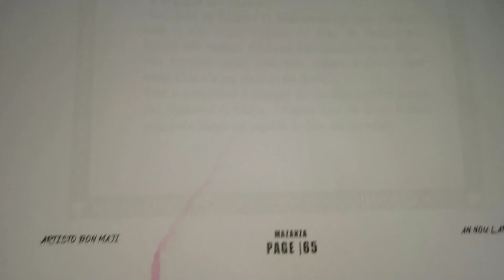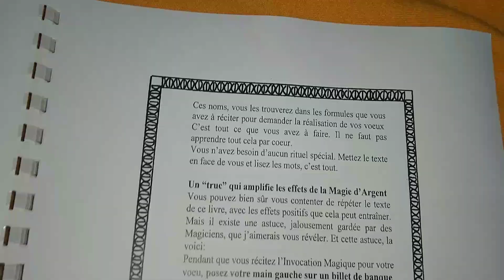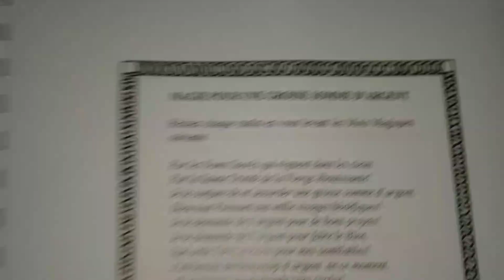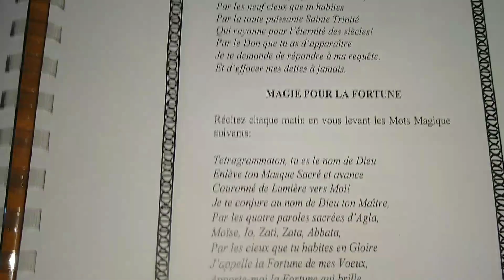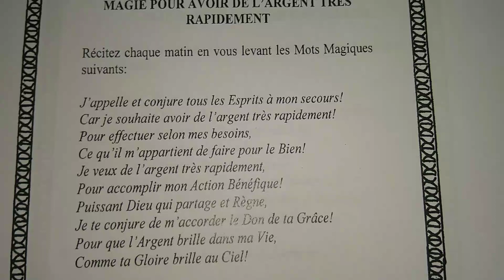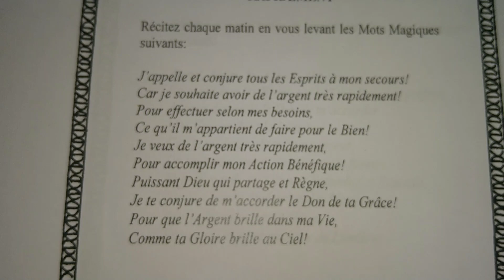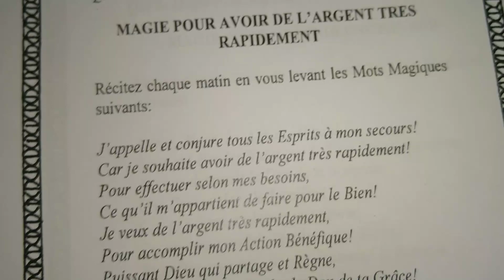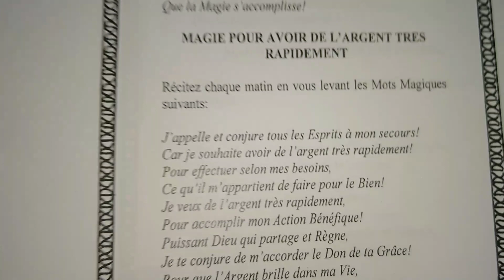Wap sezi we koman pou gen lajan,pou peye det,pou byen viv,koman pou gen lajan rapid,avoir la fortune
Nan video sa mwen vin montre koman ou dwe gen lajan,pou peye det,pou byen viv

klike sou lien sa yo pou jwenn yon lot bon video nou te fe deja sou menm suje sa anko

ENPOTAN:
MAP FE NOU SONJE KE NOU GEN BON LIV KI GEN BON RESET POU TOUT KALITE BAGAY OU TA BEZWEN